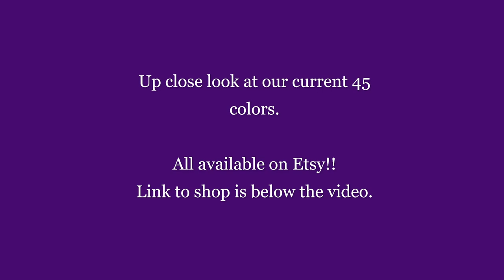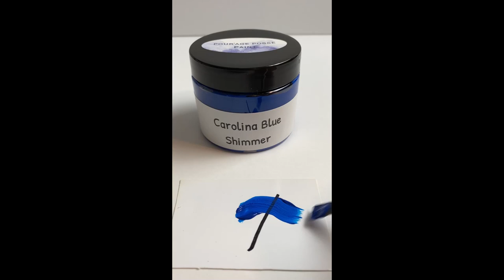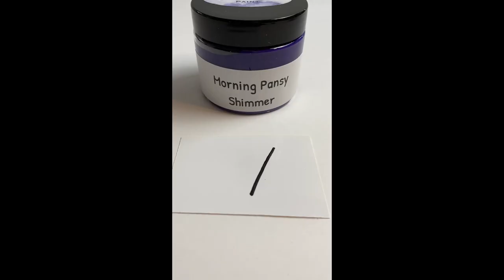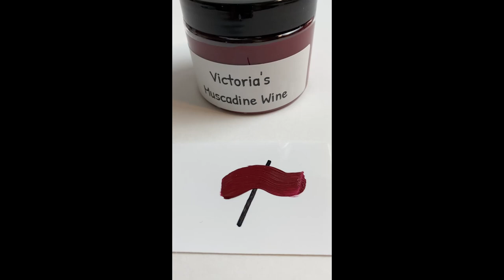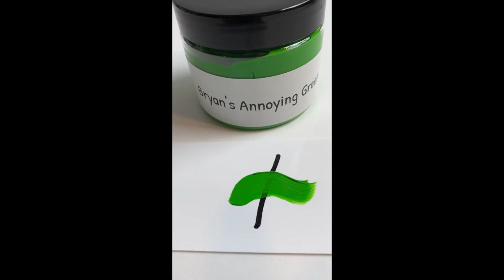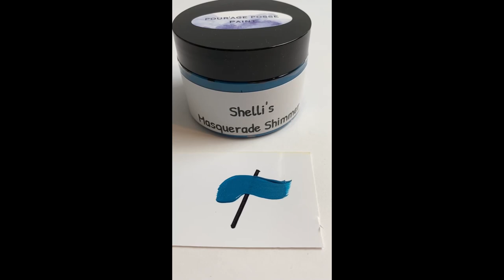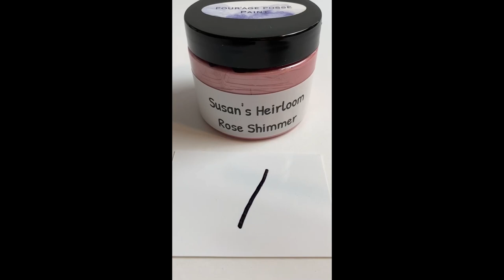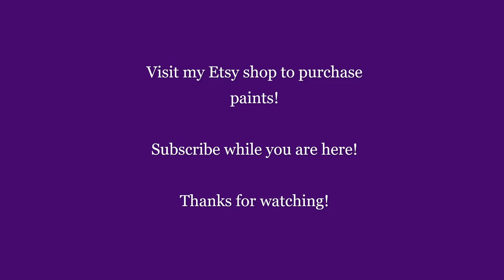Pour'age Posse Paints! Colors & Opacities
To order paints:

FAN MAIL!!